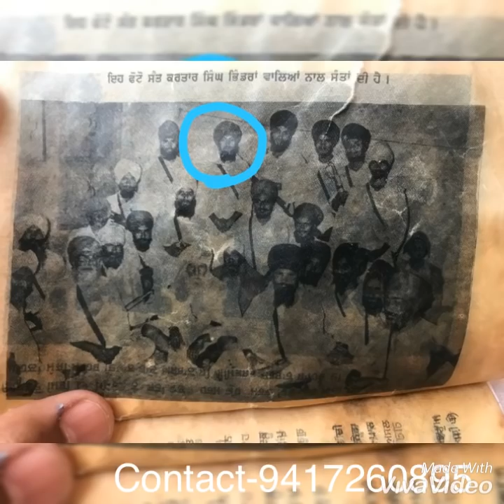25 ਸਾਲਾਂ ਤੋਂ ੲਿਕ ਕਮਰੇ ਦੇ ਵਿਚ ਬੰਦ ਨਰਕ ਭੋਗ ਰਹੇ ਗੁਰ ਸਿੱਖ ਗਿਅਾਨੀ ਜੀ ਦੀ ਸੇਵਾ ਕਰਨ ਦਾ ਮੌਕਾ ਮਿਲਿਅਾ